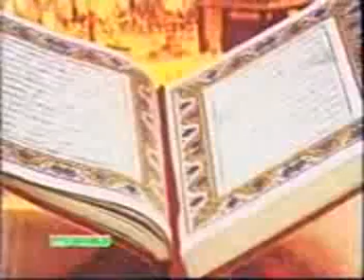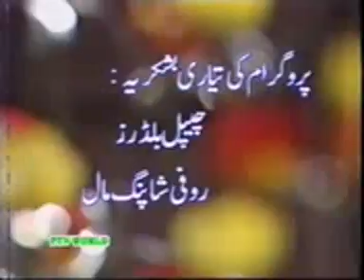Anwar-ul-Quran Para 29 By Dr. Ghulam Murtaza Malik Shaheed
May Allah Subhanaho Wataala Bless us with the Understanding of The Qur'an, The Nur of The Qur'an and the Shifa'at of Rasoolullah Sallallaho Taala Alaihi Waalaihi Wassallam. Aameen!